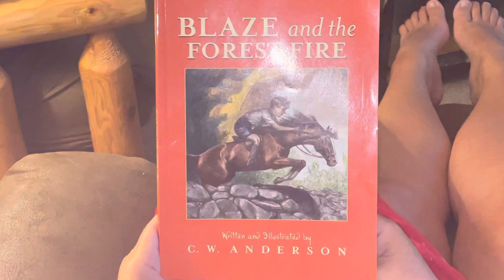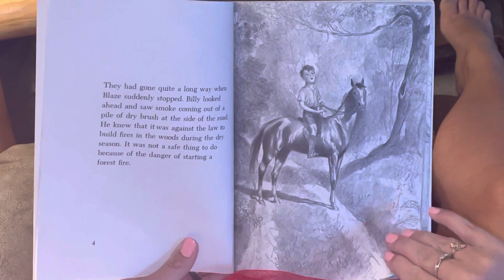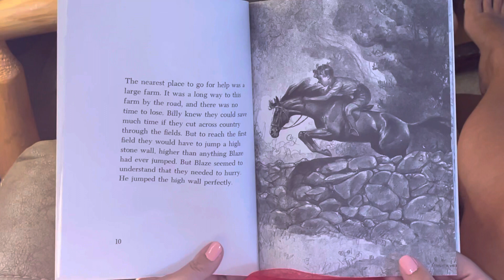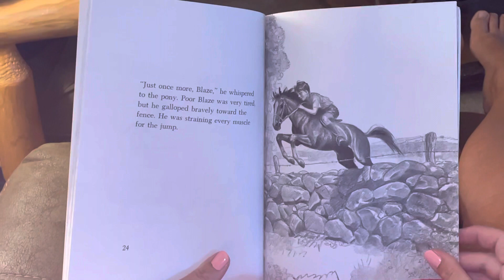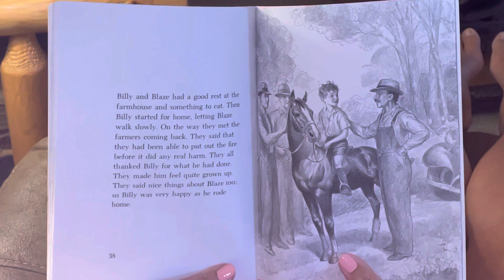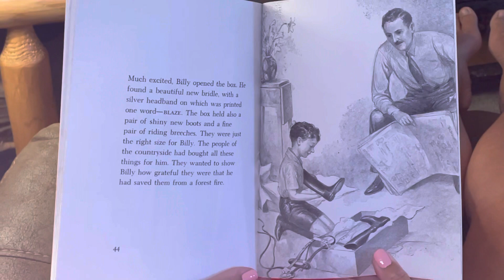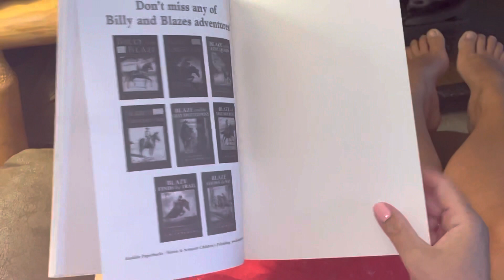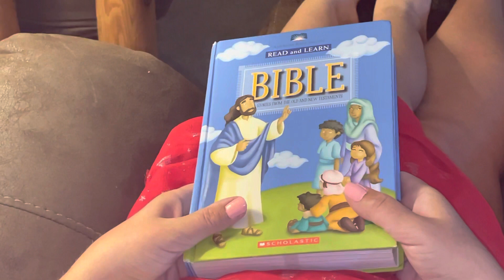“Blaze and the Forest Fire” and Jesus is Blessed from Matthew 2:22-38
Billy and his pony Blaze see a fire start in the forest! They run to the nearest farmhouse to get help! Blaze jumps over a stone wall, a brook, and a barbed wire fence! They are both so brave and end up being heroes to the people of the countryside.  🔥 🌳 🐎

Pray for rain to help the people where the forest fires are! And for everywhere it is so dry! 🌧 🙏
You don’t need to worry though, there are firemen doing a great job and God will protect them! Just remember them when you pray. ❤️😊

Goodnight 🌙
Sweet dreams 😴

Blaze and the Forest Fire
By C. W. Anderson

Read and Learn Bible
Stories retold by Eva Moore
Art by Duendes del Sur